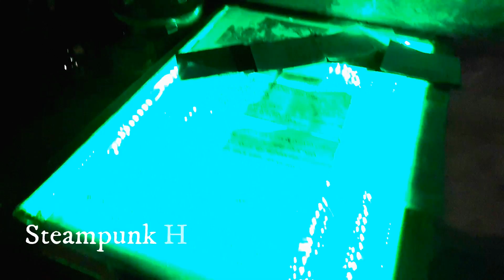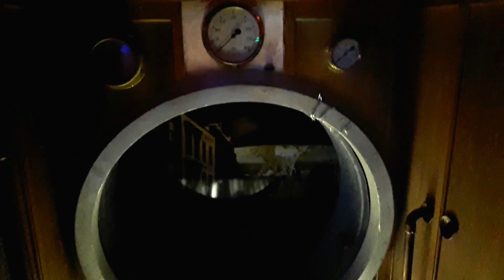New Zealand Roadtrip Highlights: What to see, Where to go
December 2016-March 2017

This is a video montage from my adventures in New Zealand, captured on my Samsung A5 and Go Pro Hero 3. Although it is not the best quality footage, I hope this video gives you all an idea of how beautiful New Zealand is and inspires you to go see it for yourself!

New Zealand is a special place to me, because it is the first country I moved abroad to live in.

- Jen Castillo (@jensbucketlist)